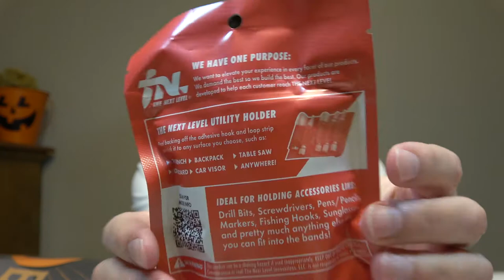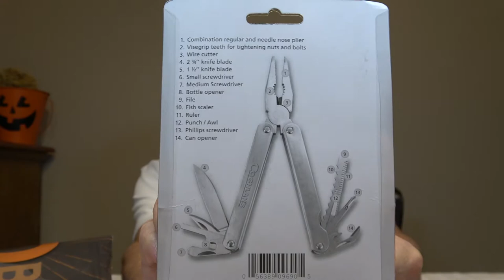Big D bag Subscription opening !!!!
Thank you for stopping by the channel